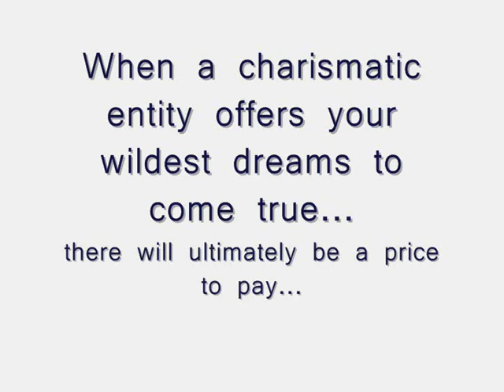SoulTrader - {Teaser}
A charismatic entity offers wishes in exchange for your soul.